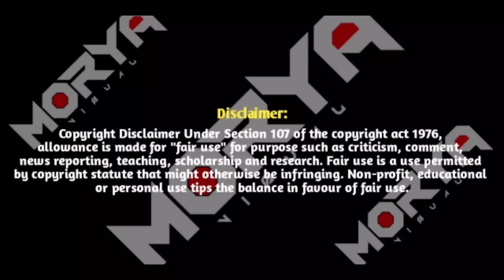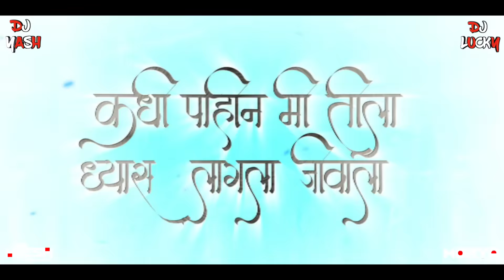Mala Pahayach Tuljapur | Dj Song | Radha Khude | DJ Lucky & DJ Yash Nsk Remix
Mala Pahaych Tuljapur | Radha Khude Song | DJ Lucky & DJ Yash Nsk Remix | मला पहायच तुळजापूर

Visual - Morya Visual & Hitesh Visual

Thumbnail - GK Creativity

Credit
Song - Mala Pahaycha Tuljapur
Lyrics - Kuldeep Jadhav
Singer - Radha Khude
Banjo - Shubham Valmiki
Producer - Mangal Jadhav
Concepts - Bapu Jadhav

Note - { Dont Upload This Video And Song  Without our Permission Our Team Will Strike Your Channel Be Alert }

परवाणगी शिवाय सॉंग अपलोड केल्यास स्ट्राइक देण्यात येईल..

(For Status Editors, You Can Use Only 30 Secs of The Song to Make Any Status Video